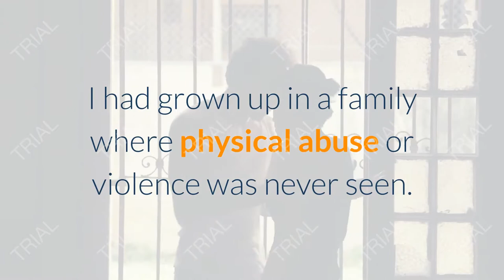Reddit Confession - He Wasn't Happy With A Girl Child